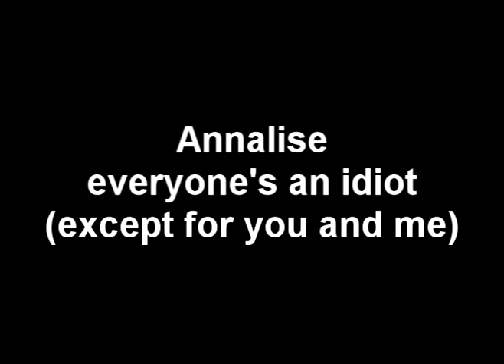Annalise - Everyone's An Idiot except for you and me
Song by Annalise, not sure which album. Got it off the No Idea sampler in like 2004. Enjoy it, these guys rule! buy their stuff, support the scene